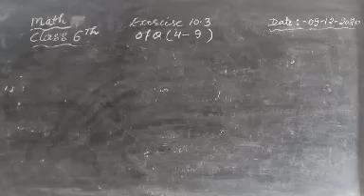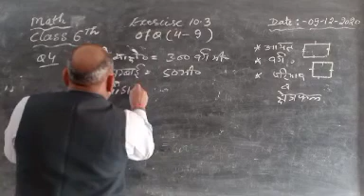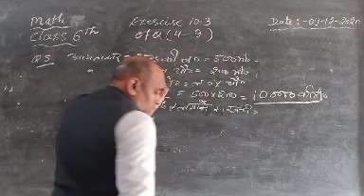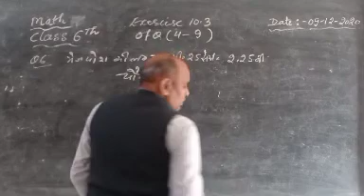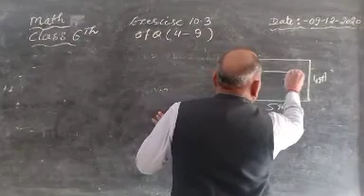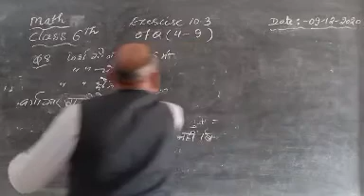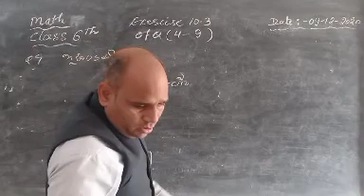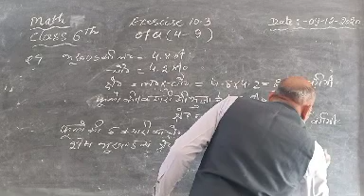6thMathChapter-10byYatishSir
Exercise 10.3ofQ(4-9)